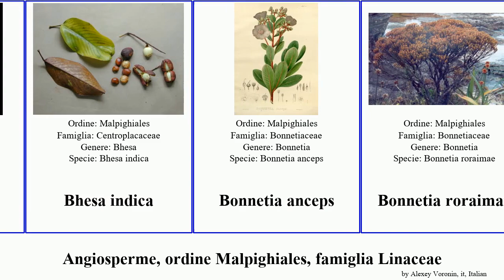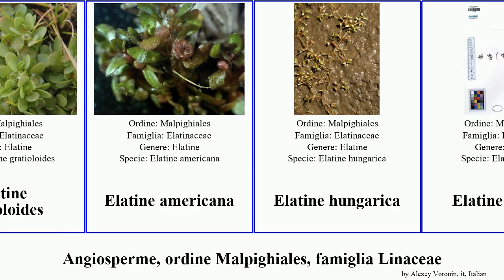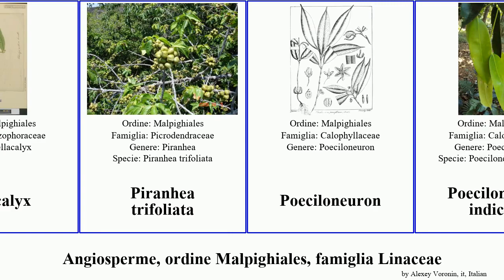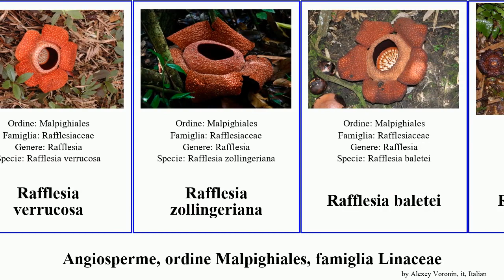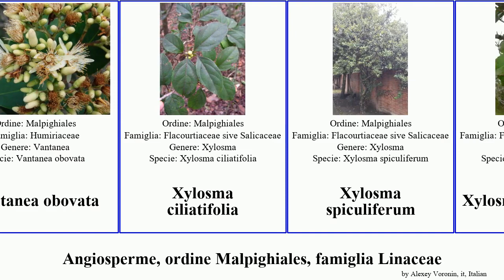Angiosperme, ordine Malpighiales, famiglia Linaceae rafflesia elatine hypericum americana rubella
Angiosperme ordine Malpighiales, famiglia Linaceae.
angiosperms of Order Malpighiales Family Miscellaneous, language: it.

Balanops vieillardii
Bergia ammannioides
Bergia trimera
Bhesa indica
Bonnetia anceps
Bonnetia roraimae
Bonnetia stricta
Caletieae
Calophyllum inophyllum
Caraipa grandifolia
Carallia brachiata
Carallia calycina
Carpotroche
Carpotroche brasiliensis
Cliococca
Cliococca selaginoides
Clutia monticola
Clutia pulchella
Dichapetalum gelonioides
Elatine gratioloides
Elatine americana
Elatine hungarica
Elatine rubella
Elatine triandra
Flacourtiaceae sive Salicaceae
Goupia glabra
Hesperolinon
Hugonia belli
Humiriastrum glaziovii
Hydnocarpus alpina
Hypericum anagalloides
Hypericum gentianoides
Hypericum ×moserianum
Hypericum pallens
Iperico
Iperico calicino
Iperico prostrato
Kandelia candel
Kiggelaria africana
Linum stelleroides
Mammea americana
Mammea siamensis
Pellacalyx
Piranhea trifoliata
Poeciloneuron
Poeciloneuron indicum
Radiola
Radiola linoides
Rafflesia consueloae
Rafflesia micropylora
Rafflesia verrucosa
Rafflesia zollingeriana
Rafflesia baletei
Rafflesia pricei
Rafflesia speciosa
Rhizophora mucronata
Sacoglottis mattogrossensis
Stephanopodium blanchetianum
Tetracoccus
Tetracoccus dioicus
Trigonia
Trigonia nivea
Tristicha trifaria
Vantanea
Vantanea obovata
Xylosma ciliatifolia
Xylosma spiculiferum
Xylosma tweedianum
Xylotheca tettensis